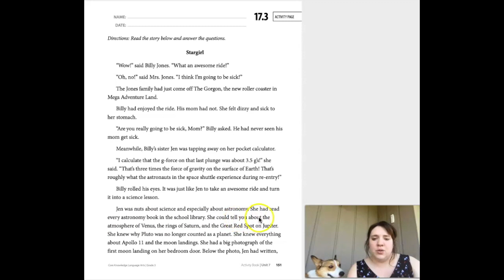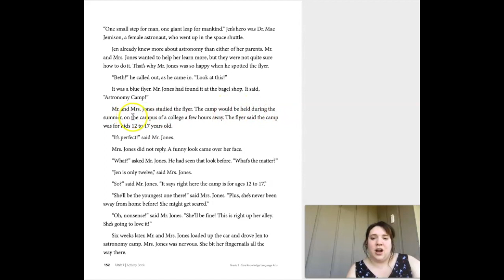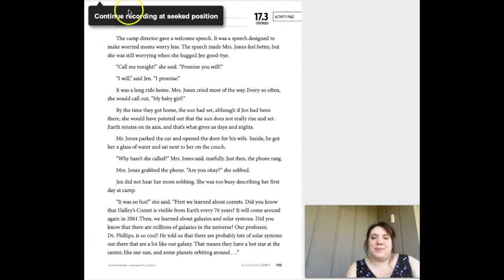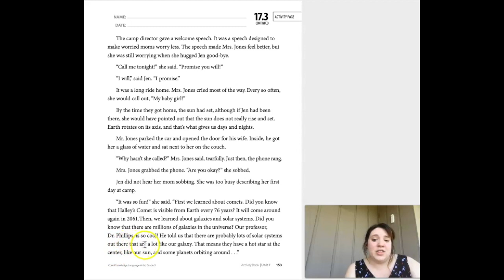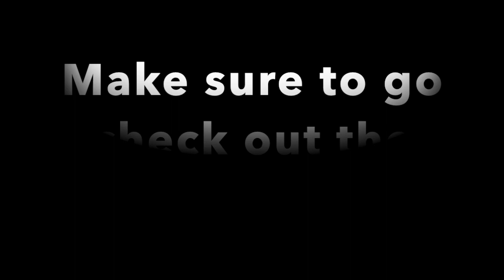Unit 7 Lesson 17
This video is the read-along for "Star Girl" Activity Page 17.3